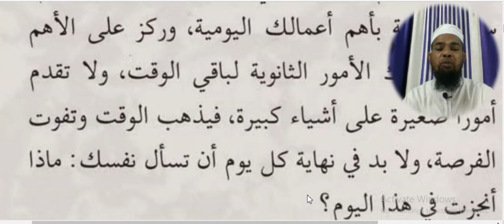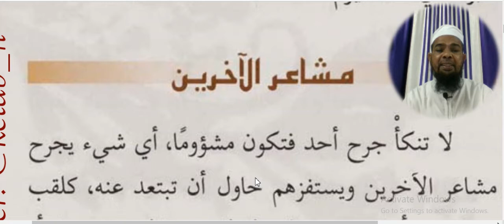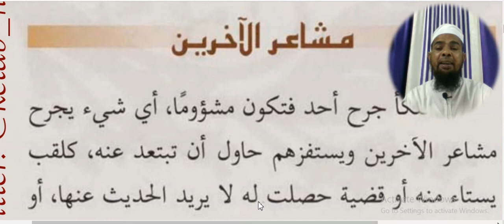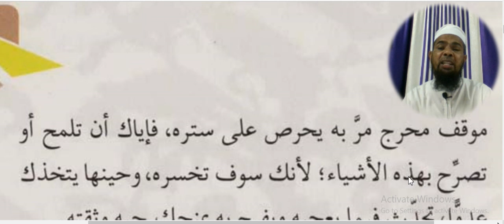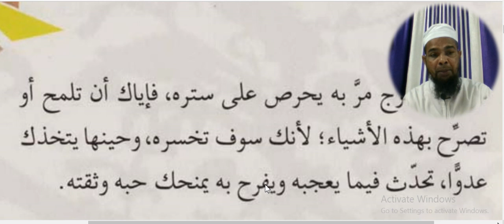Arabic language and arabic literature/arabi adab arabi zaban seekhe/Arbi seekhe